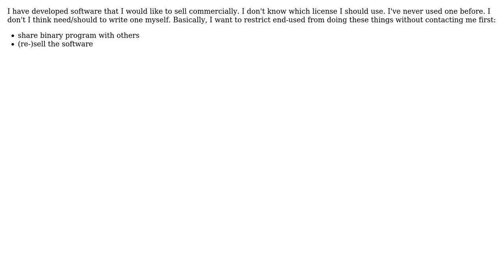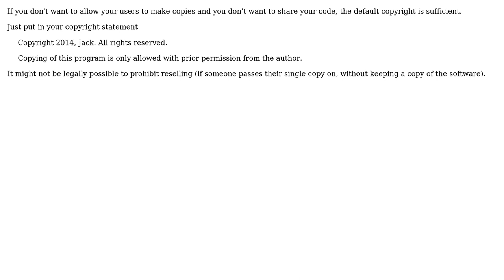Software Engineering: Which license should I use in the program?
With thanks & praise to God, and with thanks to the many people who have made this project possible! | Content (except music & images) licensed under CC BY-SA | Music | Images & others | With thanks to user Jack user FrustratedWithFormsDesigner user Bart van Ingen Schenau and the Stack Exchange Network Trademarks are property of their respective owners. You are responsible for your own actions.